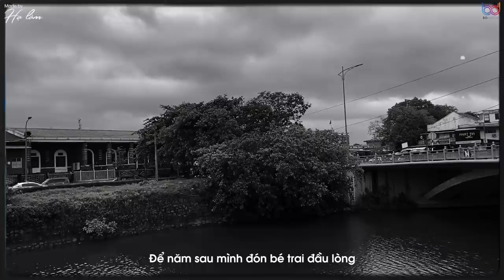/ Thương Em Lắm - Tân Trề / Slowed + Reverb ... em ơi anh thương em lắm, tay đâu đưa đây anh nắm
→Nếu có bất kỳ vấn đề bản quyền liên quan đến video xin hãy comment hoặc gửi email cho mình tại địa chỉ